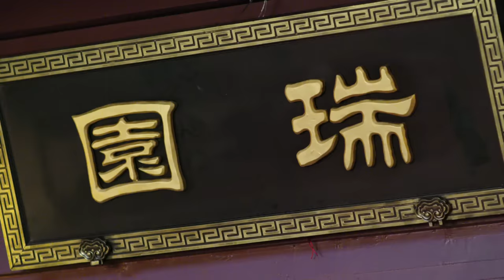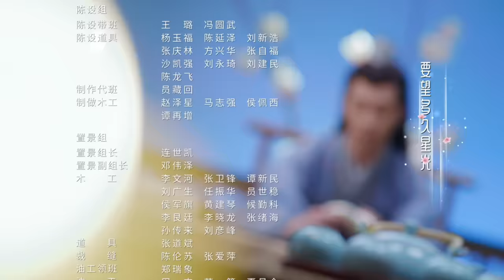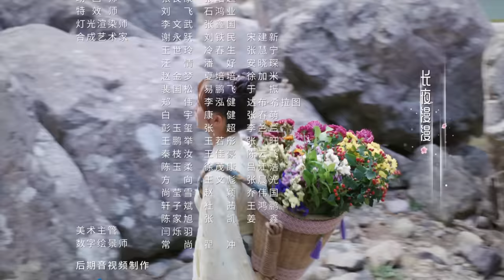【MULTI SUBS】《小女霓裳/Ni Chang》第33集｜厉嘉琪 毕雯珺 孙嘉璐 宋文作 曾淇 何泽远 邢恩 李雨轩 李依晓 EP33【捷成华视偶像剧场】